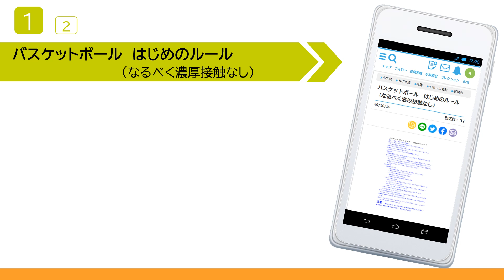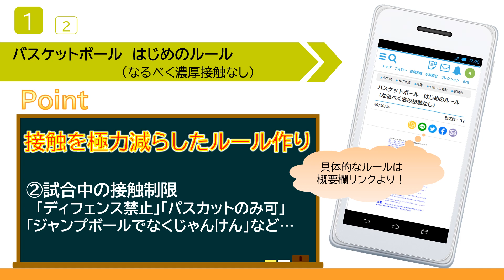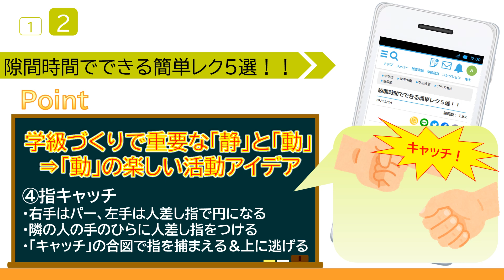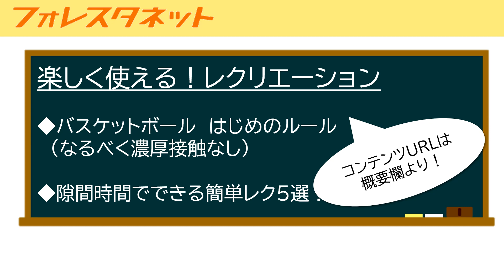【3密回避】この時期おすすめのレク！～バスケ・じゃんけん・指キャッチ～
学級経営や授業づくり！フォレスタネットには明日からすぐに使える情報が満載！

◆バスケットボール　はじめのルール（なるべく濃厚接触なし）

◆隙間時間でできる簡単レク５選！！

◆１１月に目指す学級像「このクラス楽しい！！」